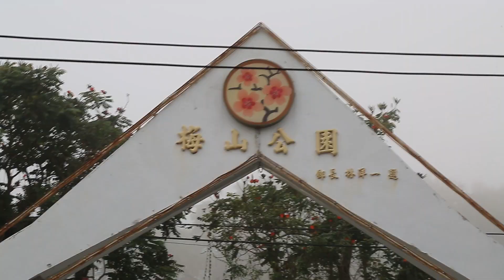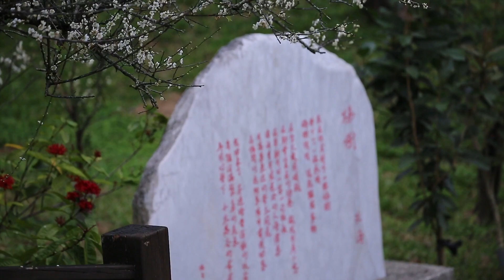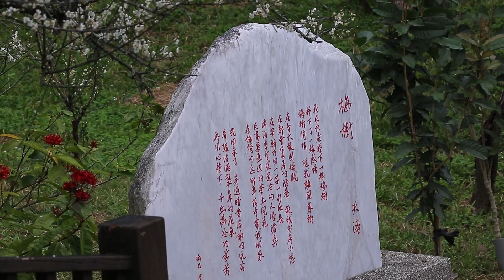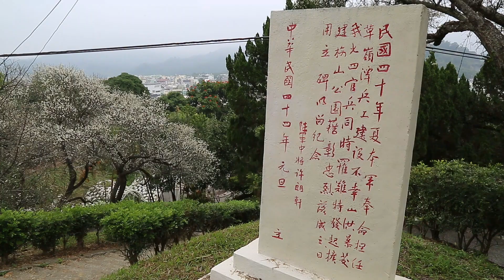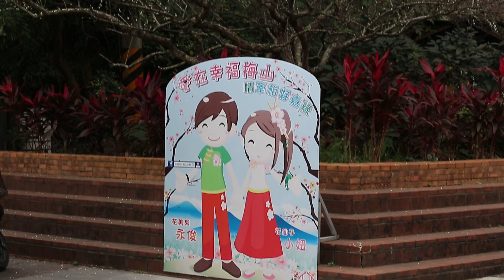20230115嘉義縣梅山公園賞梅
天氣陰轉晴,梅花開約7成
器材:EOS 5D3 , EF 24-105mm L IS , EF 70-300mm L IS